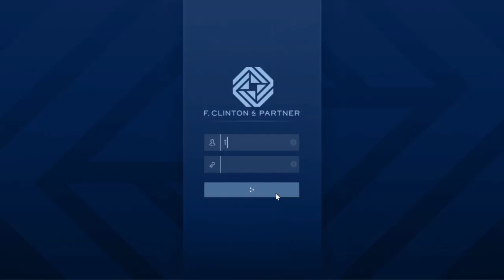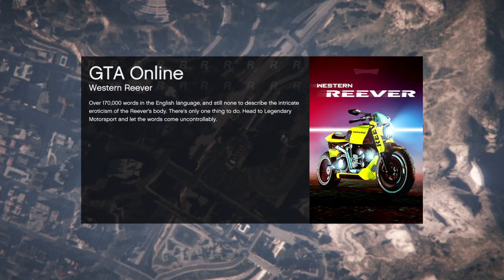Grand Theft Auto V